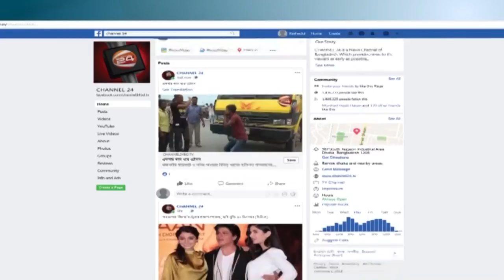জাতীয় মানের ক্রিকেটার তৈরির লক্ষ্যে এগিয়ে চলেছে জেসি ক্রিকেট একাডেমি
»» Office Address:
Bangladesh.